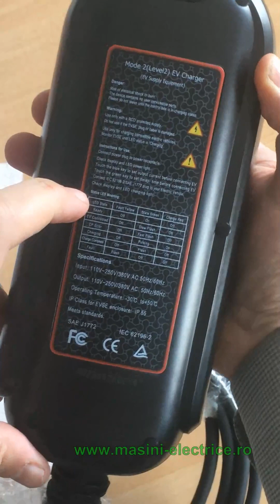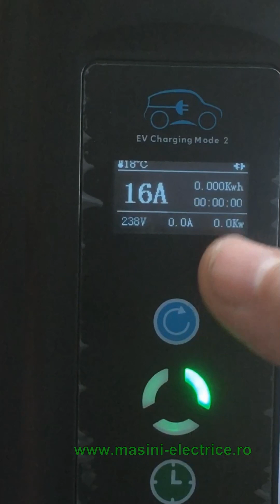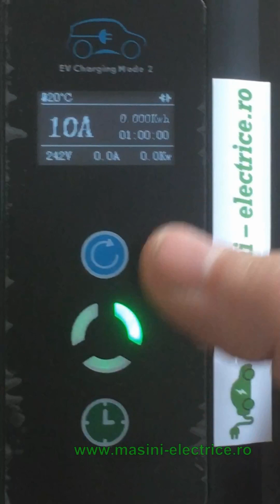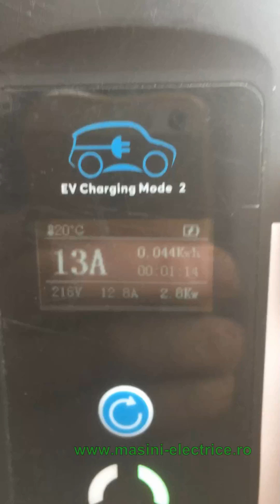Incarcator cu cablu Type 2 pentru masini electrice 3.7kW cu variatie de putere si temporizare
Incarcator portabil Navo 8-16A T2VTB pentru masini electrice si plug-in
Are variator de putere intre 8-16A (1.8kW-3.7kW)
Are temporizare: poate intarzia pornirea incarcarii un numar de ore
Mai multe detalii: